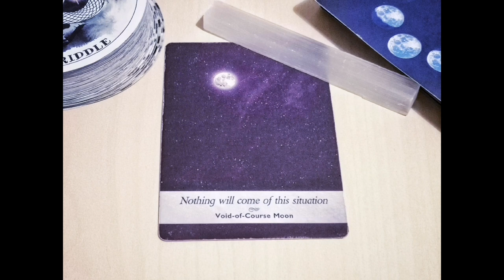Nothing will come of this situation💭Void-of-Course Moon. MOONOLOGY Oracle card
Nothing will come of this situation💭Void-of-Course Moon. MOONOLOGY Oracle card (24 February 2024) or whenever it reaches you!